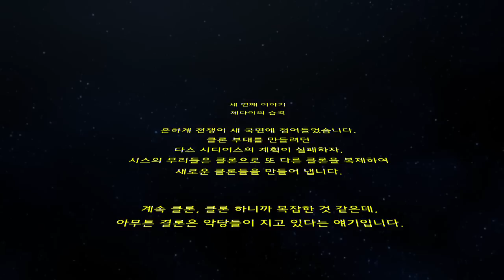요다의 비밀이야기: 쓰리피오와 함께하는 - 레고 스타워즈 - 제 9화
두쿠 백작과 그리버스 장군의 다스 시디어스의 명에 따라, 파다완들의 광선검을 뺏고, 그 안에 든 카이버 크리스털을 모아 클론 군을 만든다. 다스 시디어스의 속임수에 빠져 자리를 비운 요다는 뒤늦게 이 시실을 알고, 두쿠 백작이 있는 기지로 가서 맞서 싸우지만, 클론 군을 파괴시키지는 못 한다. 요다를 피해 달아난 클론 군과 두쿠 백작은 다스 시디어스를 만나 새로운 음모를 꾸미는데...